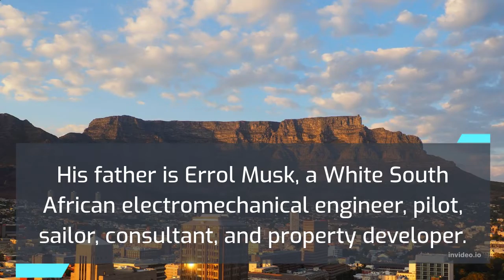5 Interesting Facts About Elon Musk You Don't Know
Elon Musk has very interesting facts I discovered recently which I shared in this video. His stat;e of origin, education, parents, companies - Tesla, his Boring Company,, Paypal - and his wealth amongst others.